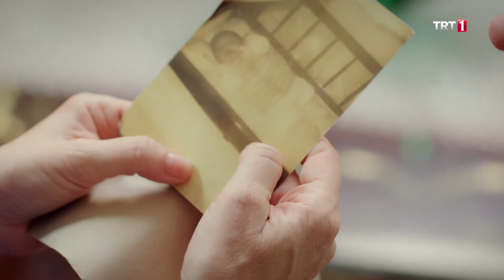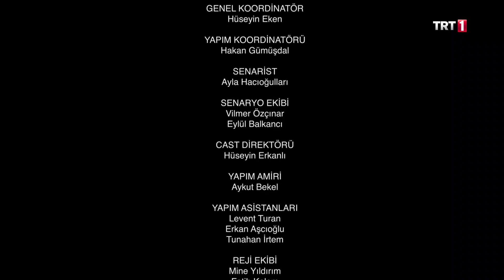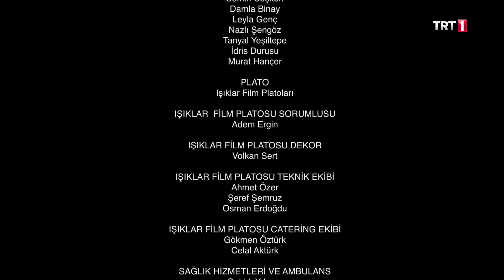İncir Ağacı 139. Bölüm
İncir Ağacı 139. Bölüm Özeti:

Ayfer, Figen’i gizli arayarak kızkardeşinin nerede olduğunu bildiğini ve yüz bin lira verirse kim olduğunu anlatacağını söyleyince Figen kendini tehdit eden ve şantaj yapıp para isteyen kişinin kim olduğunu öğrenmek için hemen harekete geçer. Kız kardeşini bulmakla görevlendirdiği Bekir’e bu konuyu kime açtığını sorar lakin Bekir’ buna anlam veremez. Figen tehdit edildiğini ve şantajla para isteyen kişinin kim olduğunu bulması için Bekir’i görevlendirir. Ayfer, Figen’i ikna etmek için Hasret'in çantasından aldığı fotoğrafı ve kolyeyi alarak Figen’e tarif ettiği adrese gelmesini söyler.
Zarfı bırakıp saklanırken adrese gelen Figen değil Bekir Ağa’dır!
Ayfer, Bekir’e yakalanacak mı?
Fotoğraftaki bebek gerçekten Hasret mi?